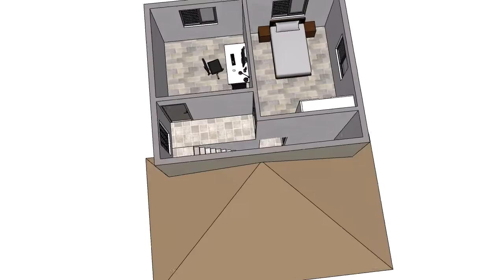Projet V. T. - 01